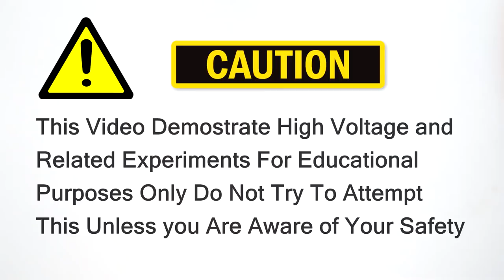How To Make USB Killer from Bug Zapper At Home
Today I Will Show You How To Make USB Killer From an Bug zapper or Mosquito Killer Bat Racket !

This tutorial shows the easiest homemade  method to make usb killer from using cheap Mosquito zapper Racket Bat .

★☆★ Buy Parts from your online local store ★☆★

1) Buy Bug Zapper

2) Heat shrink tubing

3) USB Connectors Male

4) USB Connectors Female

5) Lighter

6) Screw Driver Set

# Xiaomi Redmi Note 4 vs USB Killer - Instant death ?

WARNING : Use and Make USB Killer at your own risk ,I will be not responsible for any damage injury or law violation . I have created this video for purely educational purpose ,to create awareness against not putting random USB devices into your electronics . Do not use this device for negative use it may cause you legal issues .

PLEASE NOTE : USB Killer Deals With High Voltages , If Not Handled Properly May Cause You Injury , TAKE EXTEREME CARE !
The USB Killer is a testing device created to test USB ports against power surge attacks. The USB Killer 2.0 tests your device's resistance against this attack.

Bug Zapper Racket contains a high voltage generator similar to a USB Killer ,so we will use a capacitor to store this high voltage and this inverter circuit to charge our DIY USB Killer .

The USB Kill collects power from the USB power lines (5V, 1 - 3A) until it reaches ~ -200V, upon which it discharges the stored voltage into the USB data lines.
This charge / discharge cycle is very rapid and happens multiple times per second.
The process of rapid discharging will continue while the device is plugged in, or the device can no longer discharge - that is, the circuit in the host machine is broken.

The USB Kill Tester Shield is a dual purpose device:
- It allows you to test your USB Kill 2.0 without damaging your host device.
- It prevents data theft via 'juice-jacking'
If you use a charger or USB port that is not your own - the device can steal your data while you are charging. Using a USB Kill Shield will prevent devices from having access to your data.

In our tests, over 95% of devices are affected by a USB power surge attack.
Almost all consumer-level hardware fails when tested against the USB Kill.
The most frequent outcome is the complete destruction of the device (laptops, tv, smartphones, etc).

Hardware designers of public machines should have a USB Kill to test their products: photo booths, copy machines, airline entertainment systems, ticket terminals, etc - anything with exposed USB ports should ensure that their systems resist electrical attacks.
Likewise, consumer hardware designers cell phones, laptops, televisions, portable devices - should protect their devices against malicious attacks.
Security auditors and penetration testers should also have a USB Kill 2.0 in their arsenal of tools.
Finally, the general public, or anyone who wants to test or kill their own devices should equip themselves.

To stay protected from usb killer a varister or similar kind of transient voltage supression diode needs to be integrated into the  USb ports . In the next video you will see how to make usb killer in just few seconds ! in just 5$ .